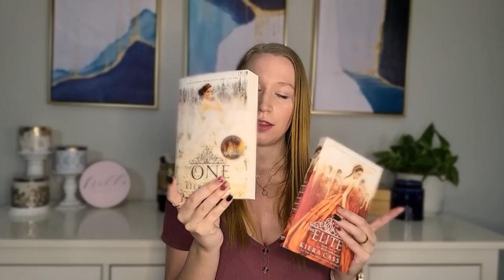BOOKS TO READ IN 2021 * Romantic Novels and New Books in 2021 *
Today I am going to share my first ever book review, let me know how I do!
I was recommended this series and absolutely fell in love with it. Also don't miss the ending when I share what is new in 2021!